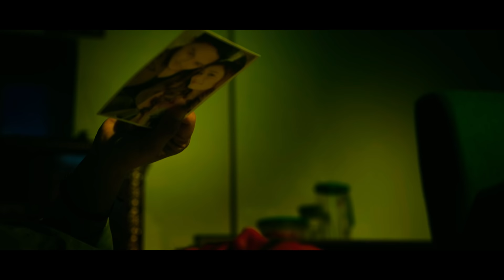Nonglaksida || Sagar Mangang & Soma || AJ Maisnam || Official Music Video Release 2022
SM Films Production

Sorodhoni (Domcha) Presents

" Nonglaksida "

A Manipuri Music Video 2022

Special Song For This Valentines' Day 2022

Cast : Sagar Mangang & Soma

Supporting : Newtan Takhelambam

Singer : AJ Maisnam

Lyrics : Somen Khwairakpam

Make Up : Sanathoi

Make Up Asst. : Marly

Costume : Bisorjit

Camera : Sanjit XL & Brigesh

Camera Asst. : Naobi

Drone : Bimol Y & Brigesh

Trolley : Nongdren

Post Production : Ektim Films

Producer : Priya Salam ( Domcha)

Editor & Director : Pamba (Laxma)

Special Thanks :

DR. Y Sanatomba ( Dept. of Surgery JENIMS)
Sachin Ksh
Sangkar Sarungbam & Rakesh(TRS)